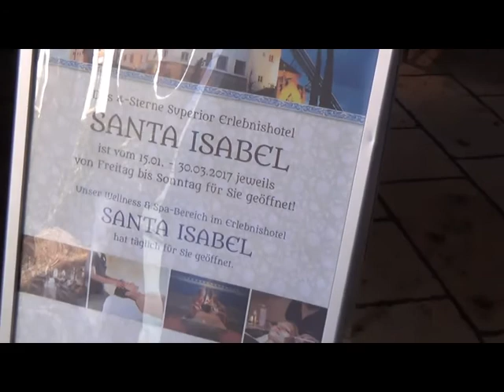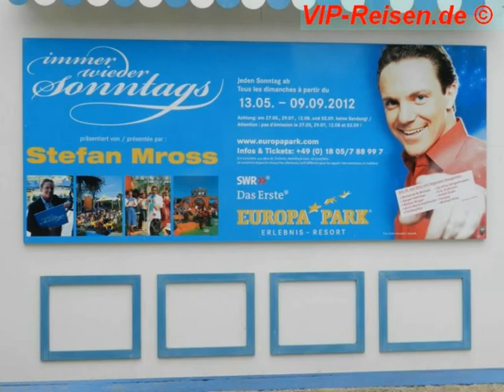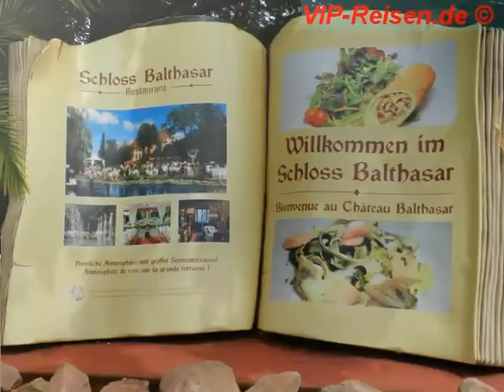Europa Park Santa Isabel Hotel in Rust Schwarzwald Miss Germany Wahl 2017 Gesamtvideo